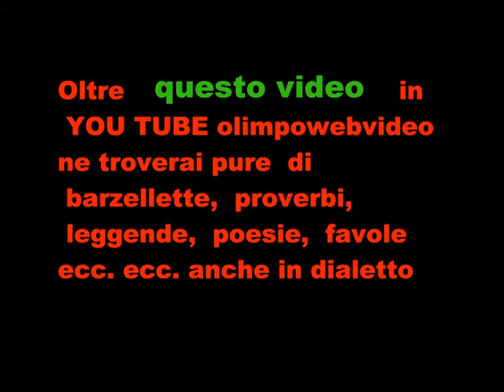12 21 Bagnatica festa della terza Età - Gruppo le donne dell'era e i musici 3° Video.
BRANO TOL TOL TOL